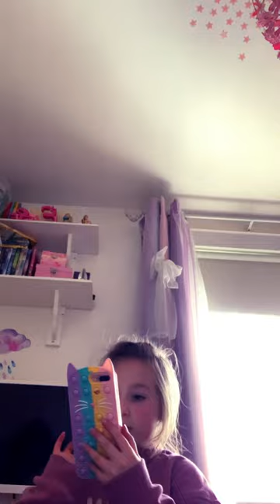24 March 2023